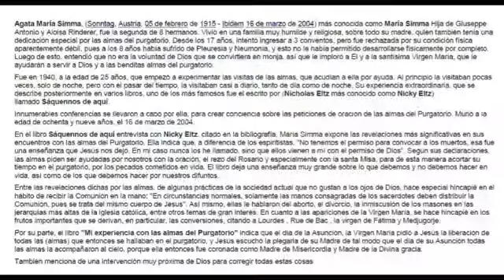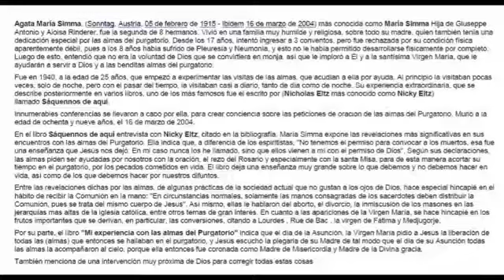Parte 12: ¡Sáquennos de aquí! - María Simma (Otras Religiones, Guía y Protección)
Agata María Simma conocida como María Simma fue una religiosa y mística Católica, conocida por su don de recibir la visita de las almas del Purgatorio. ​
Nacimiento: 5 de febrero de 1915, Sonntag, Austria
Fallecimiento: 16 de marzo de 2004, Sonntag, Austria